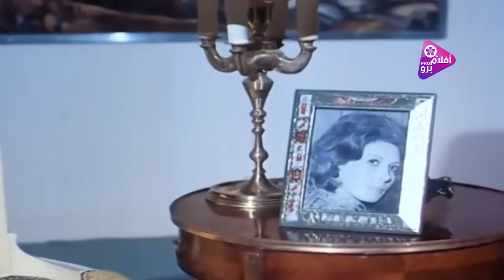فيلم افواة وارانب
تقيم  نعمة مع شقيقتها الكبرى وأسرتها المكونة من زوجها عبد المجيد وأولادهم التسعة، ونتيجة لظروفهم المعيشية الصعبة يقبل عبد المجيد زواج نعمة من المعلم البطاوي، لترفض نعمة وتهرب إلى المنصورة، وفي تلك الأثناء يعقد البطاوي الزواج بها بأوراق مزورة قدمها عبد المجيد، لتتصاعد الأحداث.

طاقم العمل:
فاتن حمامة
محمود ياسين
فريد شوقي
ماجدة الخطيب
رجاء حسين
علي الشريف

ﺗﺄﻟﻴﻒ: سمير عبدالعظيم

ﺇﺧﺮاﺝ:
هنري بركات